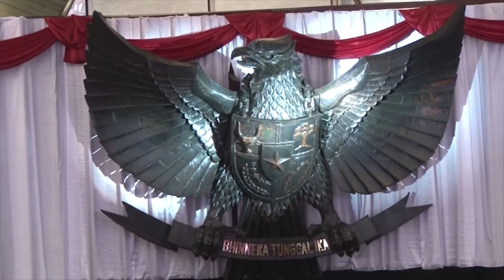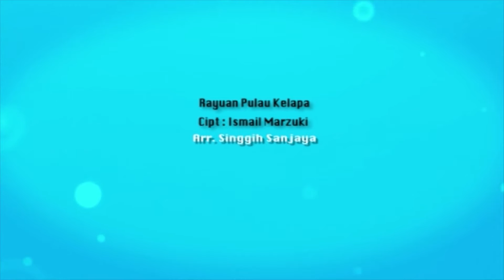GITA BAHANA NUSANTARA (GBN) 2015 - PENAMPILAN GBN DALAM SIDANG PARIPURNA DPR/MPR (Part 1) by MAM EO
PENAMPILAN GBN DALAM SIDANG PARIPURNA DPR/MPR 2015

Dalam video kali ini, para peserta GBN 2015 berkesempatan untuk hadir dan juga tampil dalam Sidang Paripurna MPR/DPR tahun 2015 yang dihadiri oleh Presiden Joko Widodo dan juga beberapa menteri kabinet kerja lainnya. Mereka yang memiliki kesempatan untuk tampil di DPR/MPR telah melewat audisi pada saat masa karantina. Mereka yang tampil terdiri dari 50 Orang pemain Orkestra dan 60 Orang Paduan Suara.

GITA BAHANA NUSANTARA 2015
Merupakan Paduan Suara dan Orkestra dari 34 provinsi diseluruh Indonesia. Gita Bahana Nusantara diselenggarakan untuk ke 12 kalinya sejak 2003.
Peserta di seleksi secara ketat dan dikarantina selama 19 hari di Taman Wildatika Cibubur sampai pada akhirnya peserta menampilkan kebolehannya di muka umum. Melalui kegiatan ini generasi muda diharapkan mendapat pengalaman kebersamaan, keragaman budaya, kreativitas seni dan memberikan wawasan kebangsaan sehingga dapat mengembangkan karakter dan jati diri bangsa.

12 Agustus 2015
Gelar Perdana
Plaza Insan Berprestasi Gedung A, Kementerian Pendidikan dan Kebudayaan
Jl. Jendral Gatot Subroto, Senayan, Jakarta

14 Agustus 2015
Pergelaran pada sidang tahunan MPR/ DPR
Gedung MPR/ DPR

17 Agustus 2015
HUT Proklamasi ke 71 Republik Indonesia
Istana Merdeka
Jl. Merdeka Utara , Gambir, Jakarta Pusa

18 Agustus 2015
Konser Penutupan dan Silahturahmi bersama Presiden RI
Istana Bogor, Jawa Barat.

Organized by Multi Arta Mayida Event Organizer (@MAM_EO)

More info of MAM EO:
Add our Official Line Account: